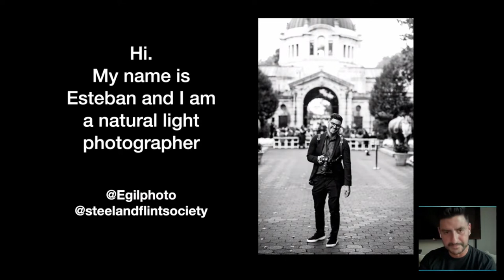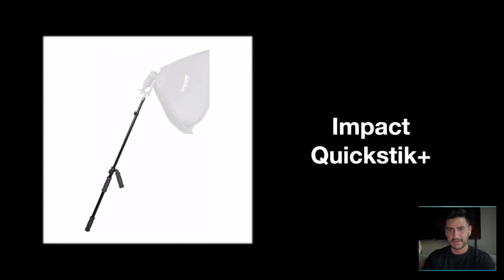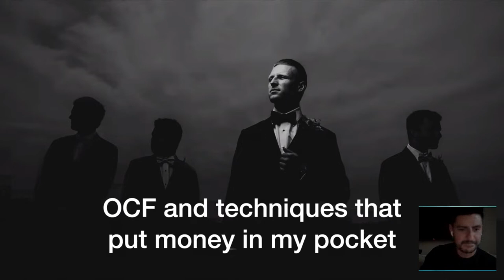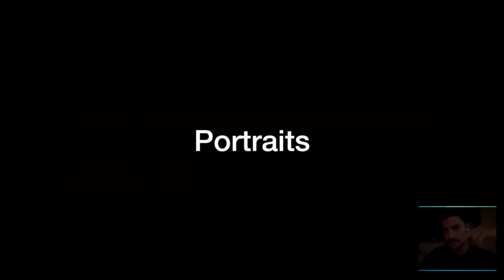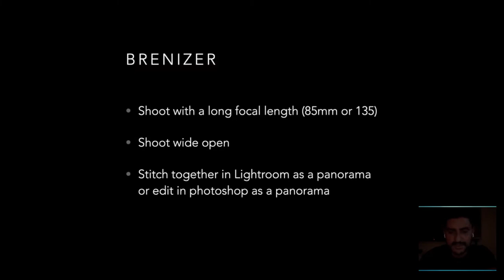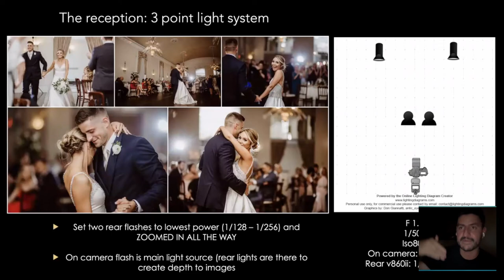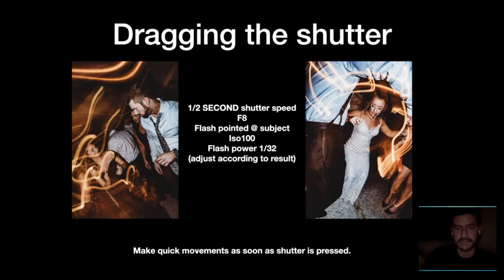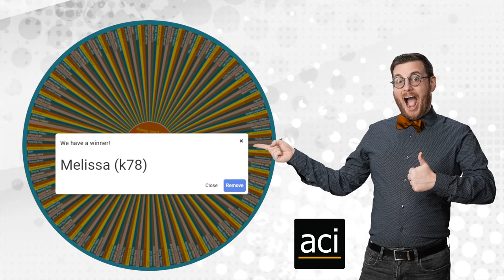E35 - One Light Cintematic Wedding Photography w/ Esteban Gil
Join Magmod Ambassador , Esteban Gil, as he takes you through his process of creating dramatic, cinematic wedding photography with only one light! If you’ve ever been overwhelmed by the thought of carrying multiple lights and heavy lighting equipment to your weddings, this is the class for you! One light. Unconventional lighting techniques and amazing results!